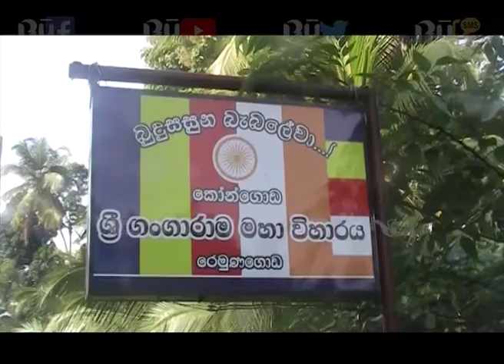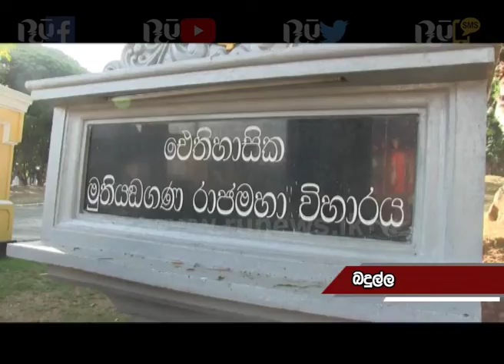Religious activities throughout the country for Nikini Poya | Ru News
නිකිණි පෝය නිමිත්තෙන් රටපුරා ආගමික කටයුතු